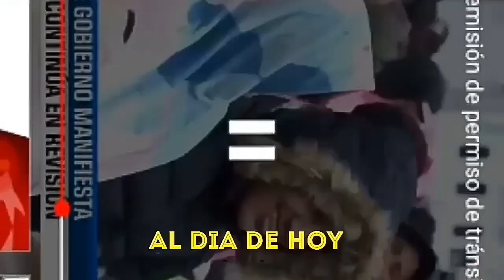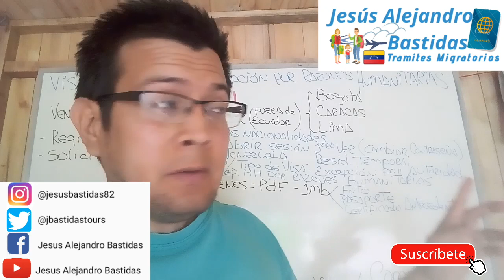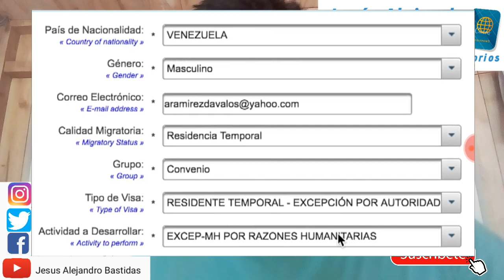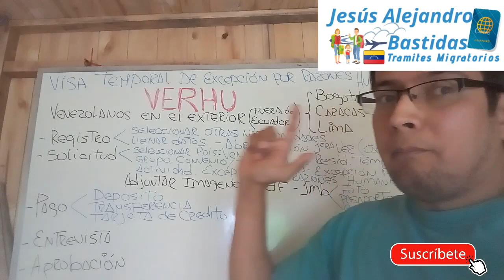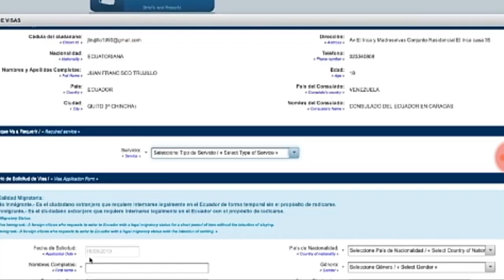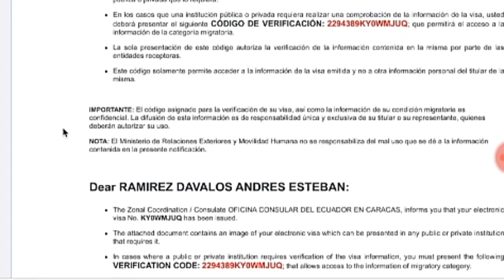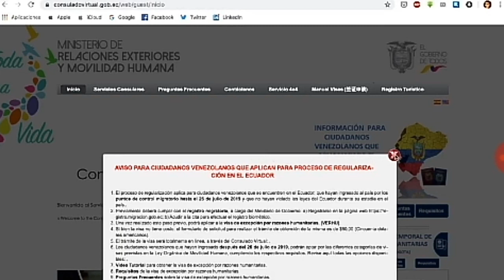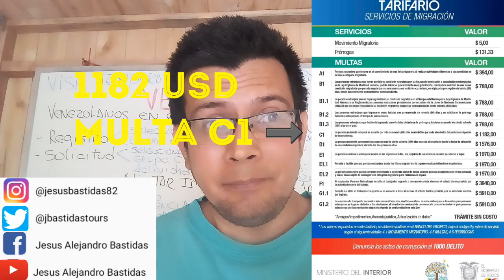VISA HUMANITARIA ECUATORIANA (VERHU) 🇪🇨 COMO SOLICITARLA fuera del Ecuador?? TIENE SECRETOS 🗣👂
La Visa Temporal de Excepción por Razones Humanitarias (VERHU) del Ecuador es por hoy, la Visa Ecuatoriana más económica y facil de tramitar, pero esta visa es para ESTABLECERSE en este pais, y NO para utilizarla para hacer el TRÁNSITO hacia otros paises.

Muchas personas estan decidiendo tramitarla para solo tenerla para pasar legalmente por Ecuador en su viaje hacia Perú, pero hay ciertas condiciones establecidas en la LEY DE MOVILIDAD HUMANA Ecuatoriana que regulan esta visa ,y pueden verse hasta multados quienes no tengan en cuenta estas condiciones.

Acompañame en este nuevo video y te contaré detalles sobre estas condiciones y te explicaré el proceso de solicitud de la VERHU y CON TUTORIAL INCLUIDO.